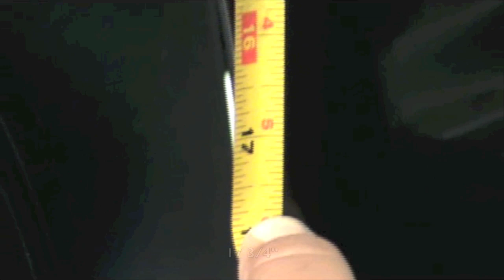Fiesta Kit Install - Front Air Dam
3dCarbon 2011 Ford Fiesta Styling Kit Installation
Part 1 of 3: Front Air Dam